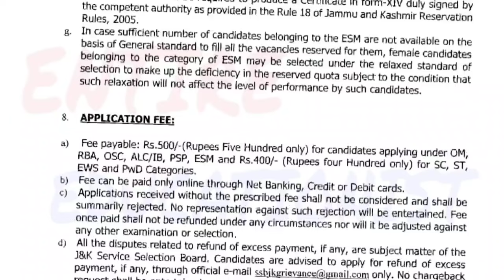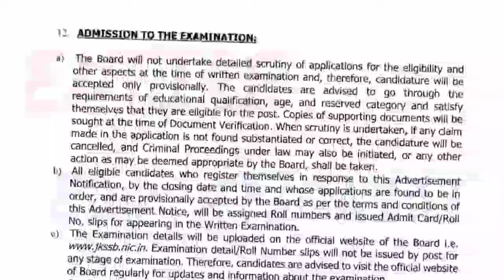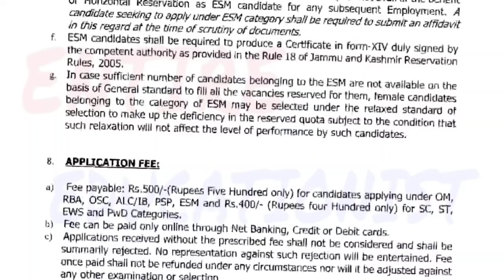JKSSB Supervisor High Level Meeting Regarding Postponement 2024| What will happen?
Thanking you.